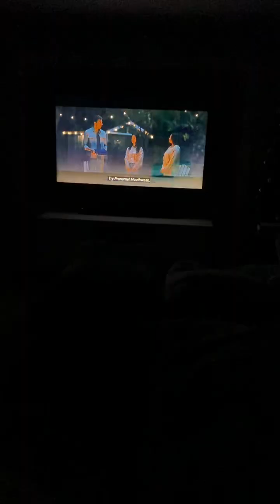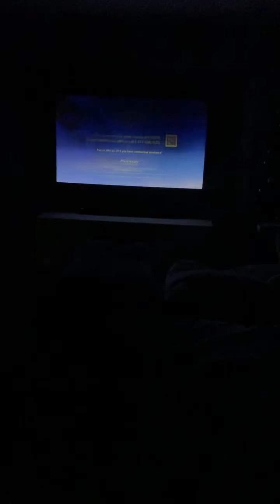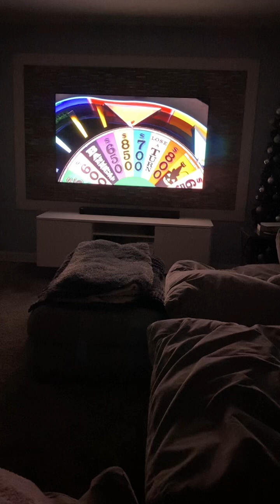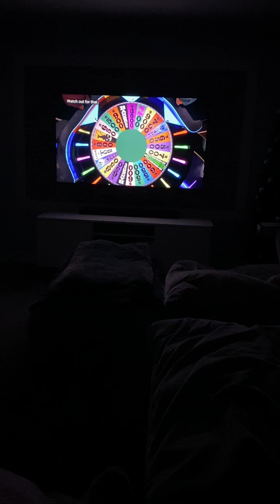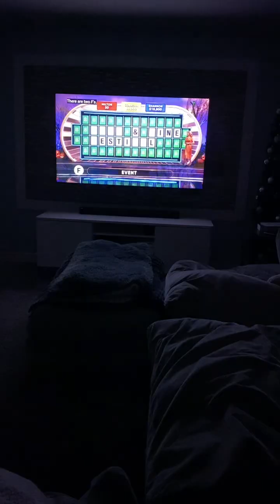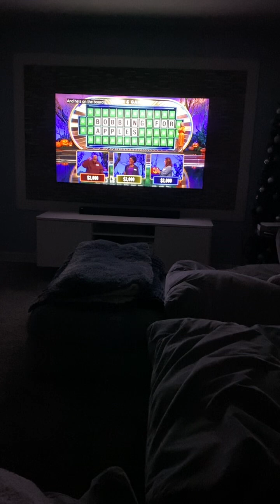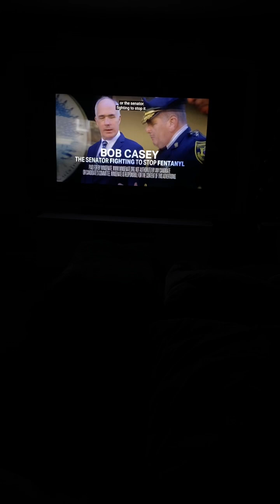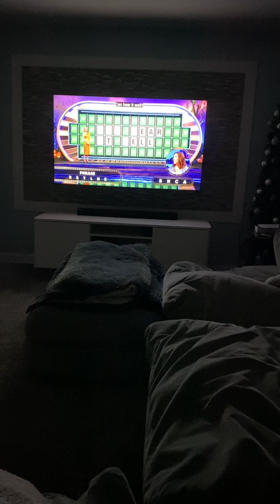October 22, 2024